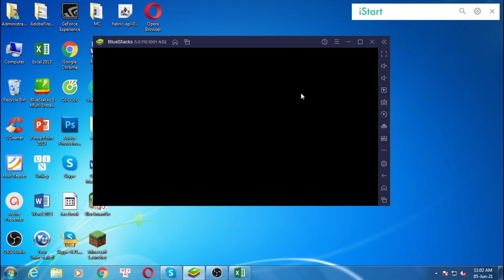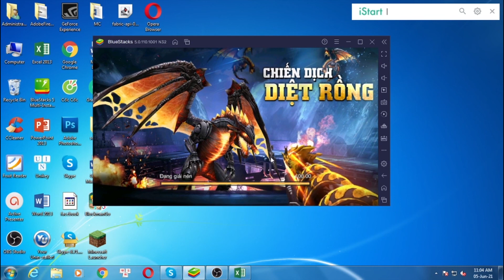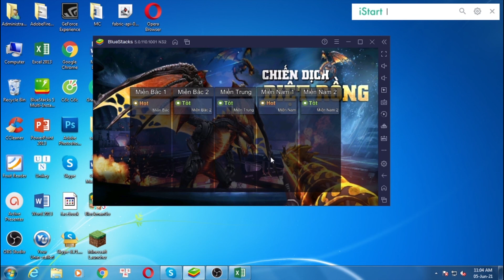CRISIS ACTION VN for PC Windows - Soft4WD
This video show you how to download and install CRISIS ACTION VN for PC Windows & Mac by bluestacks. You can use the settings shortcut on the right.

Feature:

It is a game that revives all the classic features of the PC FPS game under the Mobile version. Just be passionate about action and use a little strategy, you will make others admire.
Join now for a chance to win the legendary Dragon AK47 and fight now!